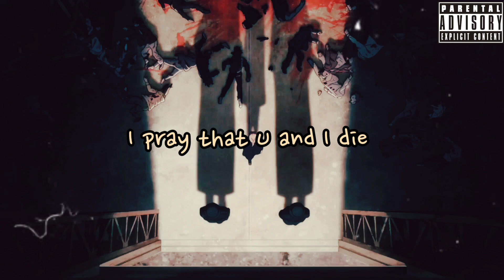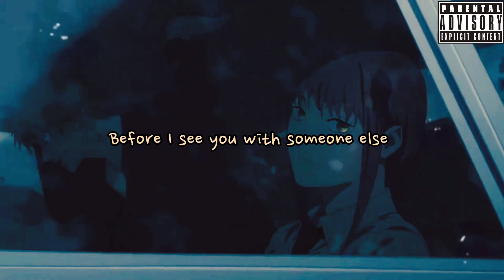U and I die - Taqi Tahmid | White Eyed Anti Hero | Official Anime Edit Lyrics Video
"U and I die" is the second track of the album "White-Eyed Anti Hero". This song described, there are people like Makima (A character from the popular anime "Chainsaw man") in real life who can be really hypnotic and mesmerizing even after being an antagonist.